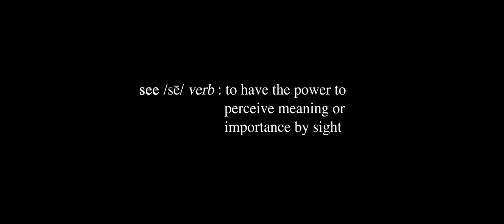Perception - Christina Lauria Choreography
This piece was inspired by the distractions that we blind ourselves with daily. In a city like LA, everyone seems to be more concerned with all the other aspects of life far ahead of how they are concerned with each other. This was a reminder to myself of the importance of seeing each other in the midst of our busy, chaos filled worlds. That is truly what we are all doing all the chasing for in the first place.. to feel seen, known, and loved.
Hope you guys enjoy. Love, Christina

Filmed by: James Werbe (@jedwerbe)